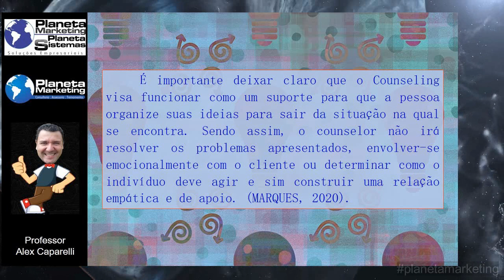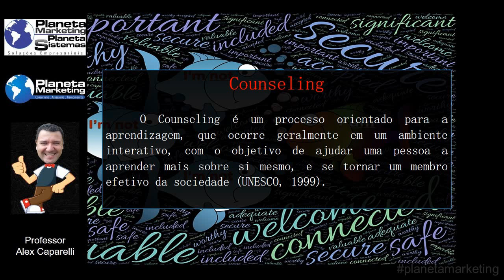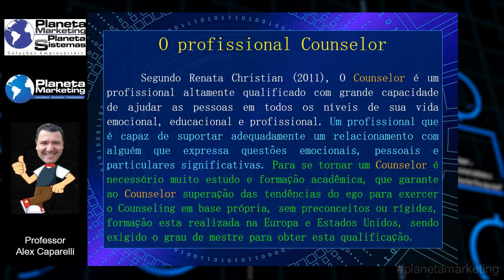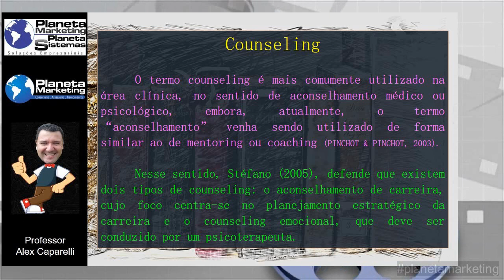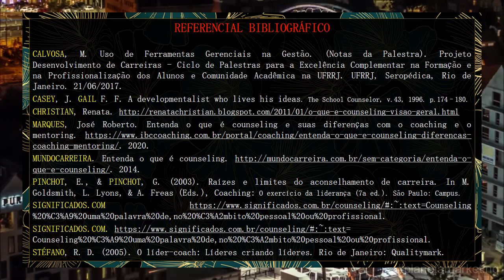O que é COUNSELING - Episódio 99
O que é COUNSELING?
- O Counseling como suporte
- Definição
- Conceito
- O Counseling como um processo
- Counseling, Mentoring e Coaching
- O profissional Counselor
- O Counseling utilizado na área clínica
- Informação de conclusão